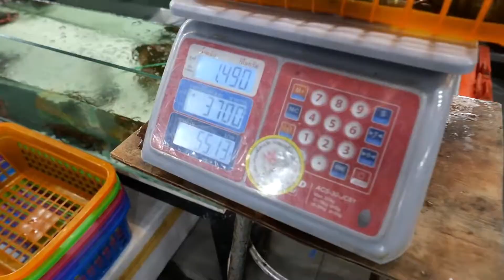Makanan Thailand - Udang Asing saus kuning telur bebek Bangkok makanan laut Thailand